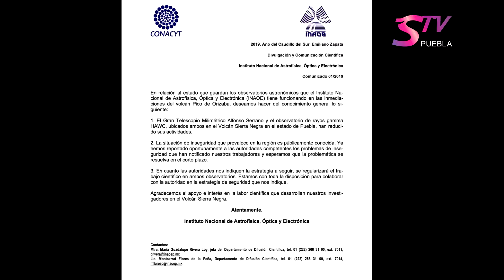STV Noticias.- Se reúne Policía Estatal con representantes del INAOE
Se reúne Policía Estatal con representantes del INAOE para atender temas de seguridad